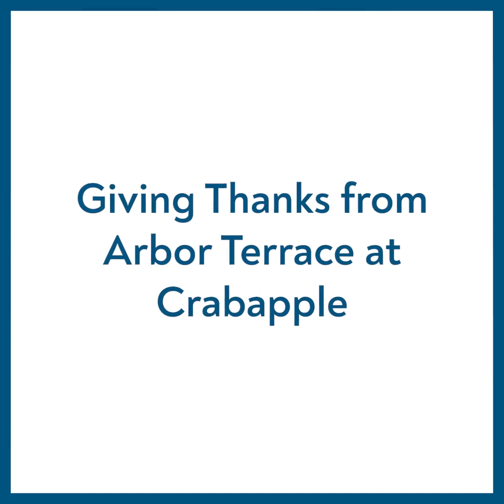Giving Thanks From Arbor Terrace Crabapple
In honor of Thanksgiving, we wanted to ask our residents and staff what does the holiday mean to them. "I’m thankful enough for this place," says one resident. "It’s a nice place to live in and the people are very caring and generous." Many of them are thankful for their family of course and cherish their time. "I am thankful for my new family Arbor this year," says one staff member. We are truly grateful that our Alpharetta senior living community is a warm environment that makes everyone feel at home. for more information!